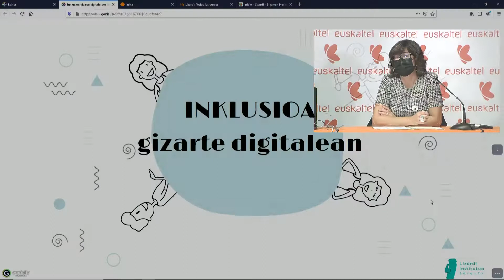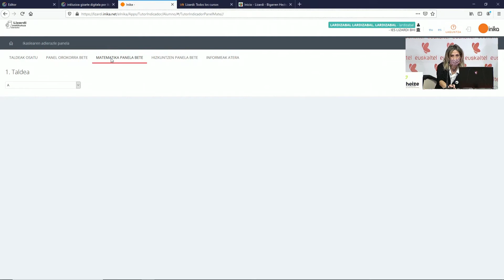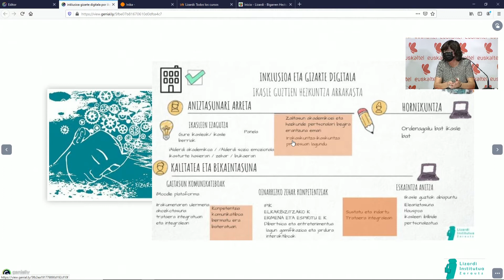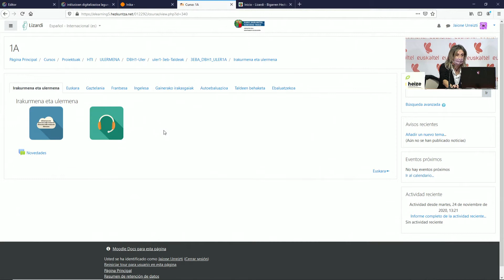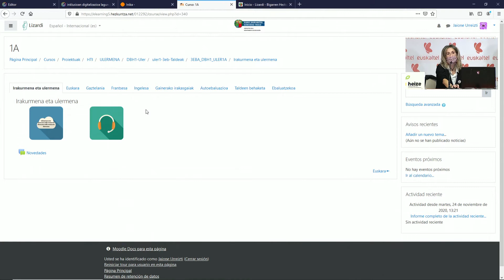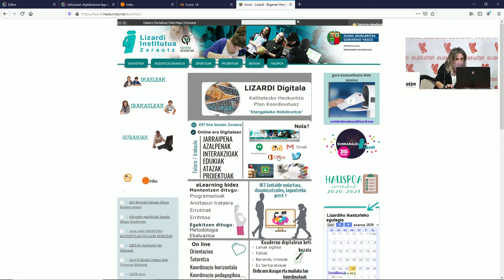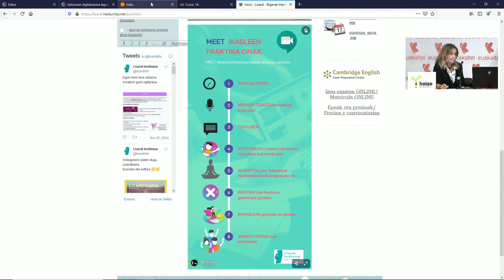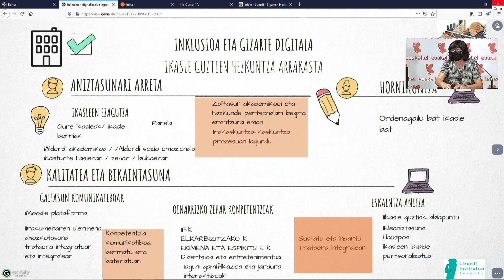ED6 LIZARDI BHI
ESKOLA DIGITALA 6, 2020 AZAROA